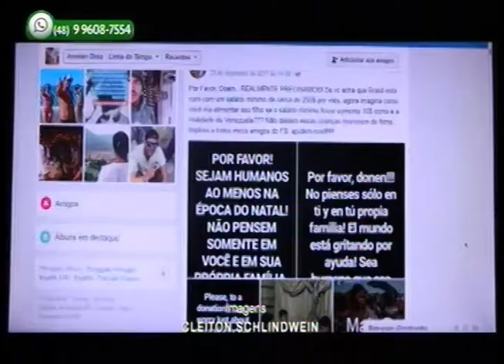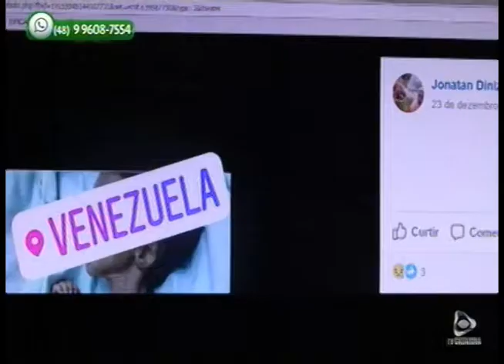MEIO DIA CATARINA - 05.01.2018